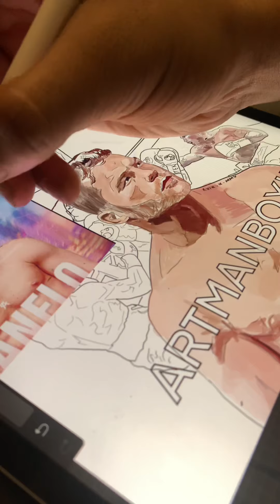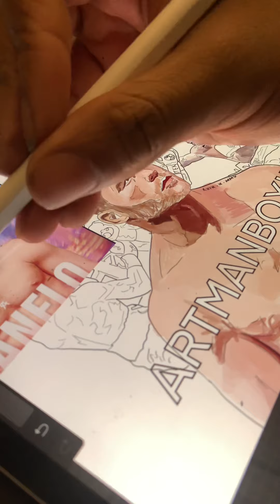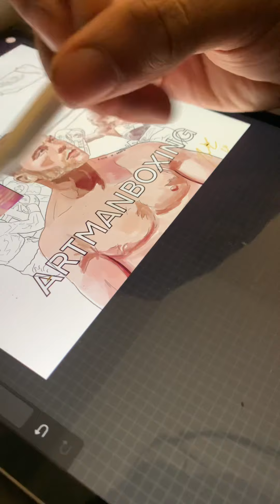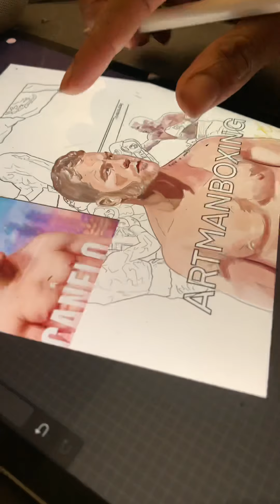Canelo 2021 ARTMANBOXING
More dope boxing art from theartofraheem